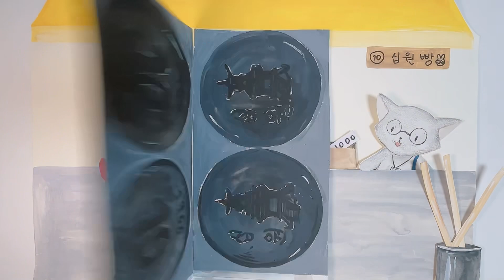[Paper Play💟+쿠키영상] 경주 십(억?)원빵 만들기 종이놀이_ Korean street food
츄릅..먹고 싶어서 종이로 만든 ‘십원빵’